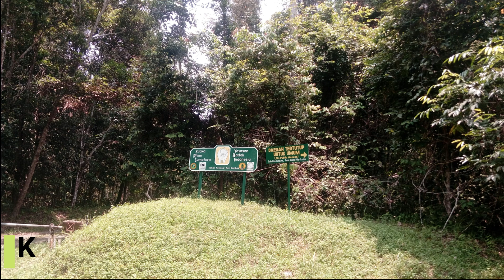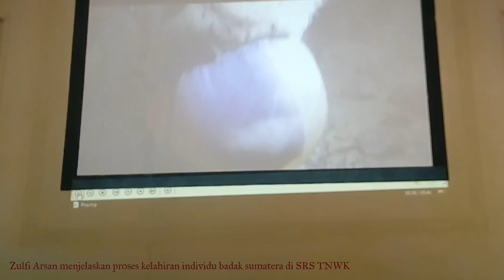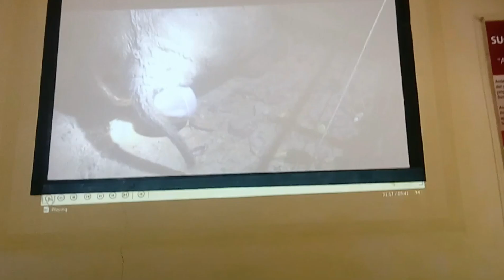Menengok Harapan, Sang Badak Sumatera di Taman Nasional Way Kambas Lampung